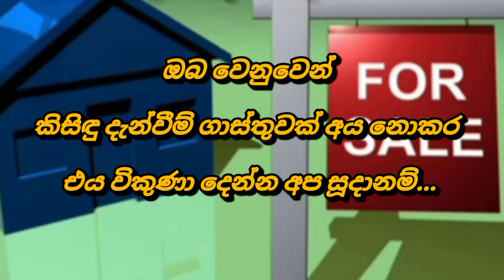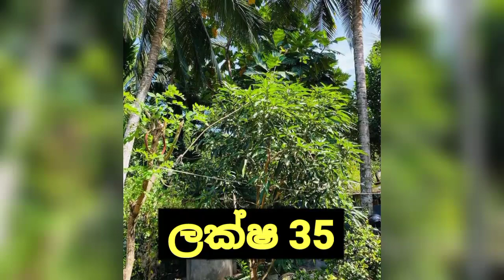Low price house for sale | Land for sale in sri lanka | Aduwata idam | Aduwata niwasa